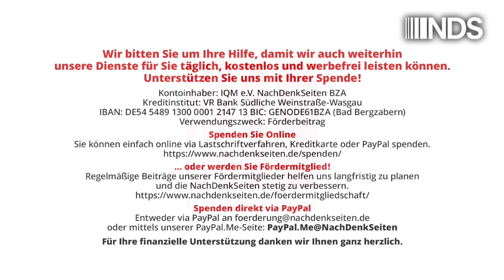Neues vom Compact-Verbot – Die Krise der Pressefreiheit als Chance | Maike Gosch | NDS-Podcast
Neues vom Compact-Verbot – Die Krise der Pressefreiheit als Chance | Maike Gosch | NachDenkSeiten-Podcast | 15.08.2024

Jürgen Elsässer und sein Team können das Compact-Magazin zunächst weiter herausgeben. Die Auswirkungen der martialischen Aktion von Bundesministerin Nancy Faeser wurden vom Bundesverwaltungsgericht mit Beschluss von gestern zunächst einmal gestoppt. Warum dieser Etappensieg für die Presse- und Meinungsfreiheit uns nicht vollständig entspannt zurücklassen sollte und welcher Handlungsauftrag darin besteht, erläutert Maike Gosch im folgenden Kommentar.

Artikel veröffentlicht am: 15. August 2024 um 11:06
Autor: Maike Gosch (Gastbeitrag)
Sprecherin: Ala Goldbrunner
Titelbild: Matthias Roehe / Shutterstock

Maike Gosch ist Kommunikationsstrategin, Autorin und ehemalige Rechtsanwältin. Sie ist Gründerin der Agentur story4good, mit der sie Kommunikations- und Strategieprojekte für führende NGOs und politische Einrichtungen in Deutschland und Europa umgesetzt hat. Ihre umfangreiche Erfahrung umfasst die Beratung der Grünen, Brot für die Welt, Wikimedia Deutschland, der “Stopp TTIP”-Kampagne und des Europäischen Parlaments zu wichtigen Themen wie Entwicklungspolitik, europäischen Handelsabkommen und verschiedenen Wahlkampagnen. Maikes Artikel wurden in renommierten Fachzeitschriften wie Politik + Kommunikation und Propaganda in Focus veröffentlicht. Außerdem ist sie eine erfahrene Dozentin für Storytelling und politische Kommunikation und hat an Hochschulen und Universitäten wie der Quadriga Hochschule und der Hamburg Media School unterrichtet.

NDS, NachDenkSeiten-Podcast, NDS-Podcast, Audio-Podcast, Erosion der Demokratie Medienkonzentration, Vermachtung der Medien, Bundesverwaltungsgericht, Compact, Jürgen Elsässer, Nancy Faeser, Meinungsfreiheit, Pressefreiheit, Rücktritt, Zensur